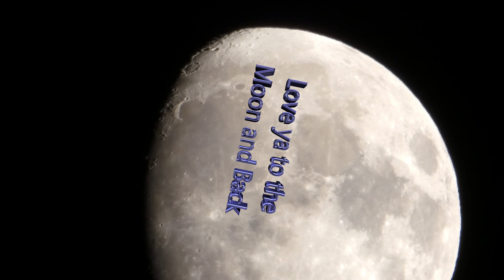29th anniversary 4k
Our 29th Wedding Anniversary - Week at the Coast